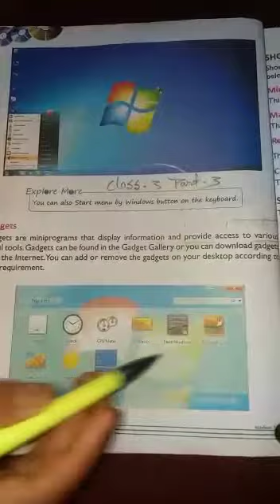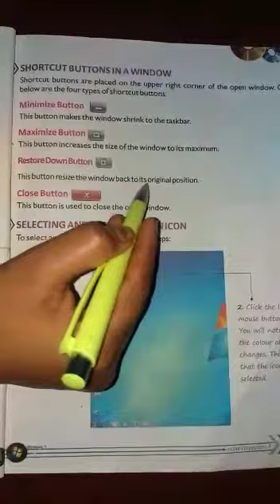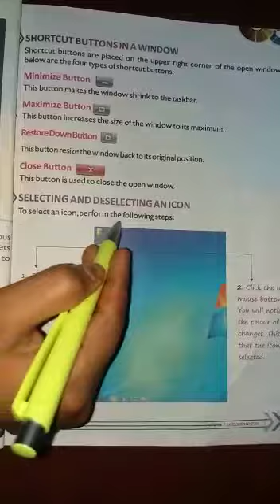Class- 3 Subject -computer part-3